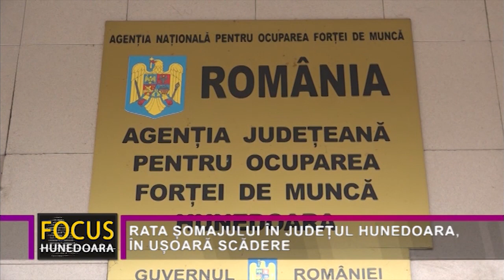RATA ȘOMAJULUI ÎN JUDEȚUL HUNEDOARA, ÎN UȘOARĂ SCĂDERE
La sfârșitul lunii octombrie 2021, în evidențele Agenției Județene pentru Ocuparea Forței de Muncă Hunedoara erau înregistrați 6.036 șomeri, dintre care 2.933 de femei, rata șomajului fiind de 3,57 %. Comparativ cu luna precedentă, când rata șomajului a fost de 3,67 %, în această lună acest indicator, conform datelor prezentate de Georgeta Tomuța, directorul executiv al AJOFM Hunedoara, a înregistrat o scădere cu 0,14 puncte procentuale.